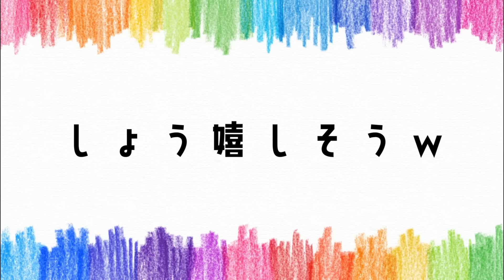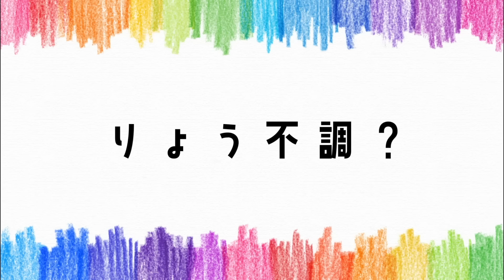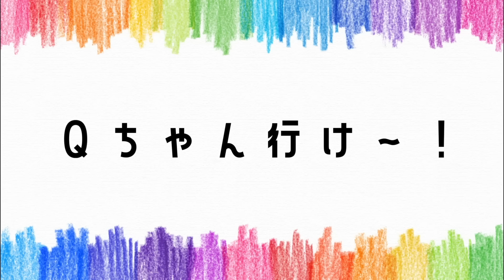1メートル飛ぶ巨人が沖縄県で大暴れwww.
新商品ハーフパンツ＆ノースリーブ販売開始しました🔥

こんばちゃ！今年の沖縄大会も台風の影響で飛行機が飛ばなくなり、はだしこぞうの2人が来れないという事件が起きました😭沖縄で一緒に色々やりたかったのに悲しすぎる🥺絶対リベンジしたい！！

そこで今回、前回の大会で仲良くなったQちゃんに助っ人をお願いし即席チームで試合に出場してきました‼️Qちゃんありがとう‼️Vリーグでも頑張ってね！応援してる📣

▶︎りょうとしょうか　​​⁠ ​⁠ ​⁠​⁠​⁠​⁠​⁠
▶︎REVEL-ルヴェル　​⁠ ​⁠​⁠ ​⁠ ​⁠​⁠​⁠​⁠ ​⁠ ​⁠ ​⁠ ​⁠
▶︎ここあ日記　​⁠ ​⁠​⁠ ​⁠ ​⁠ ​⁠ ​⁠ ​⁠ ​⁠​⁠​⁠​⁠
▶︎はだしこぞう　​⁠ ​⁠ ​⁠​⁠ ​⁠​⁠​⁠​⁠ ​⁠ ​⁠ ​⁠ ​⁠

🦁T.SI.様
🦁SHIMPEI様
🦁Fujisan様
🦁Mihoshi様
🦁MIZ様
🦁runa様
🦁NAGATOMO様